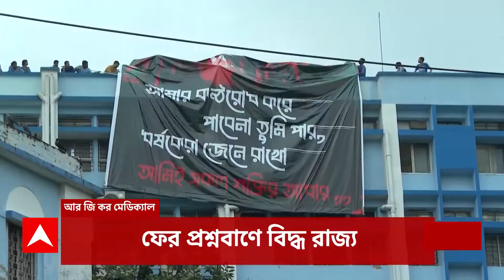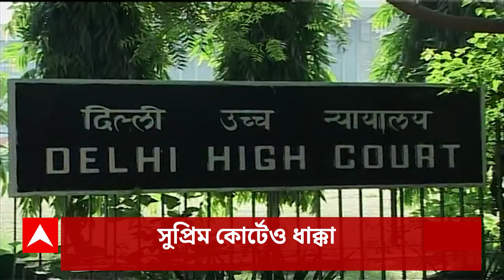ABP Ananda Morning Headline: আন্দোলনের ঝাঁঝ বাড়িয়ে আজ ফের স্বাস্থ্য ভবন অভিযানে জুনিয়র ডাক্তাররা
সুপ্রিম-নির্দেশ, মুখ্যমন্ত্রীর বার্তার পরও কর্মবিরতিতে অনড় জুনিয়র ডাক্তাররা। বিকেল পর্যন্ত সরকারকে পাল্টা ডেডলাইন।

আন্দোলনের ঝাঁঝ বাড়িয়ে আজ ফের স্বাস্থ্য ভবন অভিযানের ডাক জুনিয়র ডাক্তারদের। সচিব, অধিকর্তা, সিপির ইস্তফা দাবি। না মানলে টানা অবস্থানের প্রস্তুতি।

আর জি কর-কাণ্ডে ফের সুপ্রিম কোর্টে প্রশ্নবাণে বিদ্ধ রাজ্য সরকার। চালান থেকে সিসিটিভি ফুটেজ, প্রধান বিচারপতির প্রশ্নে অস্বস্তিতে রাজ্য।

ময়নাতদন্তের জন্য দেহ পাঠানোর চালান কোথায়? দেখাতে পারলেন না রাজ্যের আইনজীবী। পদ্ধতি না মেনে পিএম? চালান না পেলে বুঝতে হবে কিছু একটা হয়েছে, মন্তব্য বিচারপতির।

সুপ্রিম-নজরে সিসি ক্যামেরার ফুটেজ। অভিযুক্ত সেমিনার হল ছাড়ার পরের ফুটেজ কি সিবিআইকে দেওয়া হয়েছে? তথ্যপ্রমাণ সংগ্রহর ফুটেজ কি দিয়েছে পুলিশ? জানতে চাইলেন প্রধান বিচারপতি।

স্বতঃফূর্ত আন্দোলন ঠেকাতে সুপ্রিম কোর্টে মরিয়া সওয়াল রাজ্যের। পুলিশকে না জানিয়ে প্রতিবাদ, আমরা কী করব, সওয়াল রাজ্যের আইনজীবী সিব্বলের।